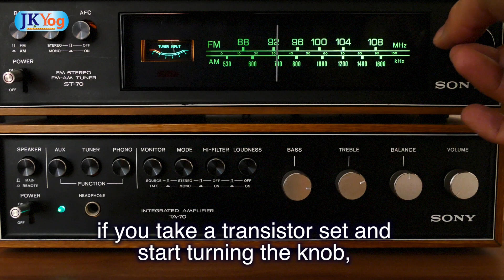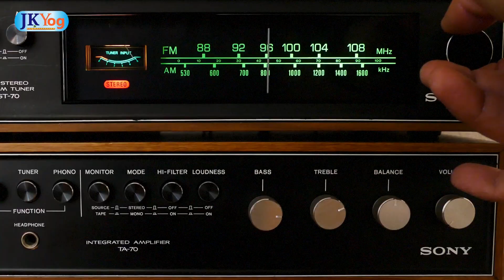How Does The Mind Work? | Machinery of the Mind | Swami Mukundananda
Curious to understand how does the mind work? Watch this video to understand the machinery of our mind! Our mind is like a machine that is constantly generating thoughts that we seem to have difficulty controlling. We have not yet learned to manage the machinery of the mind. How do we manage this machinery? Swami Mukundananda, an authority on mind management explains.

About Swami Mukundananda:

Swami Mukundananda is a world-renowned expert on mind management. Swami Mukundananda is a renowned spiritual leader, philosopher, visionary, author, and humanitarian.  He is the founder of the yogic system called “JKYog.”  Swamiji is a unique sanyasi (in the renounced order of life), with distinguished degrees in Engineering and Management from two world-famous Institutes in India, IIT and IIM.  He is a senior disciple of Jagadguru Shree Kripaluji Maharaj. Swamiji’s enlightening discourses clarify the deepest concepts of the Vedic scriptures with wit, humor, and perfect logic.  Along with his discourses, he teaches the comprehensive system “Yoga for the body, Mind and Soul”.  For the youth, Swamiji has conducted programs at prestigious universities such as Princeton, Stanford, Yale, MIT, Duke and Kellogg School of Management.  He has been invited to speak at various Fortune 500 companies like Google, Oracle, Intel, etc.  For children, he has established a special personality development program, called “Bal-Mukund Character Building Program.” He has inspired millions of people around the world on the path of spirituality, holistic health, yoga, meditation, service to society, and God-realization. Swamiji's warmth and humility touch all those who have had the fortune to have his association.